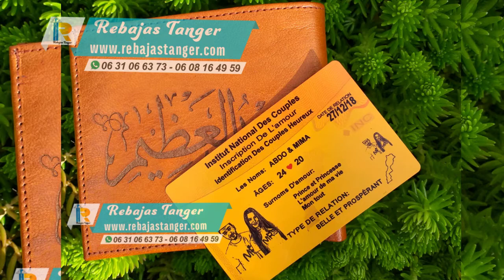Rebajas Tanger بزطمك بتصويرتك وبالسمية الي حبيتي rebajas.ma rebajas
Rebajas Tanger Les meilleurs cadeaux souvenirs

rebajas tanger
 idées de cadeaux pour la saint valentin 2019 maroc
cadeau personnalisé tanger
cadeau à Tanger
cadeau à Casablanca
cadeau à Rabat
cadeau à Marrakech
cadeau à Tanger
cadeau à Agadir
cadeau Hommes
cadeau Femmes
cadeau enfants
Idées Cadeaux
Nos sélections
Saint valentin
Cadeaux Mariage
collier maroc
excellence maroc
bijouterie marrakech
bijoux nouveau né maroc
bijou personnalisé maroc
bague de mariage femme maroc prix
sertla or maroc
bracelet homme personnalisé maroc
bracelet homme maroc casablanca
excellence maroc
montre personnalisée maroc
bijouterie agadir
bijoux personnalisable femme
portefeuille personnalisé homme maroc
acheter portefeuille homme maroc
portefeuille personnalisé maroc
porte carte bancaire maroc
portefeuille marocain
portefeuille papier voiture maroc
wallet homme
portefeuille automatique
portefeuille homme maroc
portefeuille homme personnalisé casablanca
portefeuille homme personnalisé TANGER
portefeuille homme personnalisé RABAT
portefeuille homme personnalisé CASA
portefeuille homme personnalisé AGADIR
portefeuille cuir marocain
portefeuille artisanal marocain
portefeuille homme personnalisé avec texte
portefeuille personnalisé papa
choukrane.ma cadeau
jumia cadeau femme
jumia cadeau homme
coffret cadeau mariage marocain
cadeau pour une marocaine
chèque cadeau maroc
portefeuille homme personnalisé maroc
portefeuille homme maroc
portefeuille personnalisé papa
pportefeuille personnalisé homme maroc
portefeuille personnalisé maroc
portefeuille marocain
portefeuille automatique
portefeuille homme maroc
portefeuille cuir marocain
portefeuille artisanal marocain
portefeuille personnalisé papa portefeuille personnalisé homme maroc
rebajastanger rebajas tanger choukrane.ma cadeau idée cadeau pour maman marocaine
brosse en bois personnalisée
gift site marocain
Brosse à cheveux brosse à cheveux filles bois cactus peigne bébé brosse petit cadeau pour les filles personnalisée anniversaire.
brosse à cheveux bois personnalisable
brosse personnalisé fille
brosse à cheveux personnalisée prénom
brosse à cheveux bébé personnalisable
brosse à cheveux bébé personnalisée prénom
brosse bébé bois personnalisé
brosse à dent personnalisée
brosse en bois gravé
Brosse cheveux personnalisées comme cadeaux affaire à Casablanca avec gravure laser de logo pour la communication par goodies publicitaire à Rabat tanger agadir fes sale tetaoun Marrakech
Brosse à cheveux bébé en bois personnalisé.
Souvenir parfait et cadeau de shower de bébé spécial.

rebajas tanger rebajastanger
cadeau marocain pour homme
idée cadeau pour maman marocaine
choukrane.ma cadeau
jumia cadeau homme
jumia cadeau femme
chokrane.ma
box cadeau homme maroc
cadeau pour homme
portefeuille homme maroc
portefeuille personnalisé papa
portefeuille homme automatique
jumia ci portefeuille homme

Trouvez des idées cadeaux pour homme et femme au Maroc. Cette année, de prestigieux cadeaux en ligne pas cher, des montres, des parfums de premier ...
Gift box Maroc

Cadeau Rabat

Cadeau pour femme Rabat

Coffret cadeau homme Casablanca
r e b j a s
Rebajas
Rebajas.ma
Rebajastanger
Rebajastanger.com
Rebajas Tanger